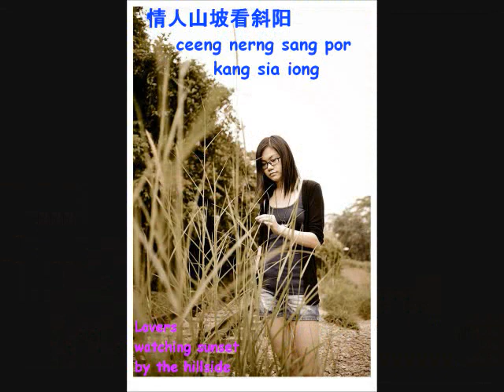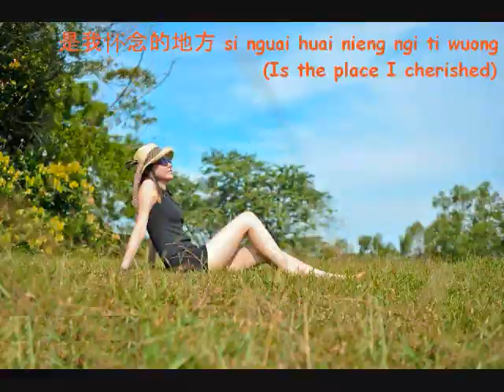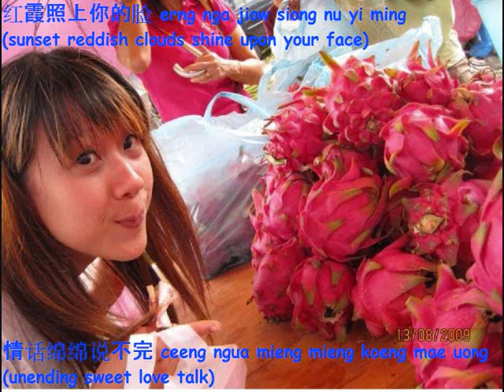榕树下 Sueng nyiu ar (Under the banyan tree) 古田话 福州话 歌曲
榕树下 Sueng nyiu ar (Under the banyan tree) (sang and pinyin rendered in Kutien Foochow language 古田话 福州话 歌曲)______

路边一棵榕树下 tuo wieng seo rau sueng nyiu ar (Under the banyan tree beside the road)
是我怀念的地方 si nguai huai nieng ngi ti wuong (Is the place I cherished)
晴朗的天空 ching loeng ngi tieng koong (Sunny clear skies)
凉爽的风 liong soeng ngi hoong (Cool refreshing wind)
还有醉人的绿草香 ku oo jze nerng ngi liok chau hiong (Also got intoxicating fragrance of green grasses)
和你绕过小路弯弯 huang nu kuang nguo noeng tuo uang nguang (Went around with you through small winding roads)
情人山坡看斜阳 ceeng nerng sang por kang sia iong (Lovers watching sunset by the hillside)
红霞照上你的脸 erng nga jeow siong nu yi ming (Sunset reddish clouds shine upon your face)
情话绵绵说不完 ceeng ngua mieng mieng koeng mae uong (Unending sweet love talk)
啊你可想起榕树下 ah nu kor siong ngi sueng nyiu ar (You may recall under the banyan tree)
可曾想起绿草香 kor cheing siong ngi liok chau hiong (May recall the fragrance of green grasses)

是我见你的地方 si nguai kieng nu yi ti wuong (Is the place I meet you)
甜美的笑容 tieng mi yi cheow ueng (Sweet smile)
亲切的话 ching chiek ee ua (Warm friendly words)
还有默默的情意长 ku oo meik meik ki ceeng ee toeng (And also got unspoken love feelings)
你曾陪我留恋春光 nu cheing puoi nguai liu liong choong kuong (You accompanied me through the springtime)
尽情细诉心中愿 cheing ceeng si sze xing tuyng nguong (Said out all of my heart wishes)
几个春天已过去 nuai wik choong nieng ee kuo yio (How many springtime have passed)
就是就是不忘记 jiu ri jiu ri mae mae ki (Really, really cannot be forgotten)